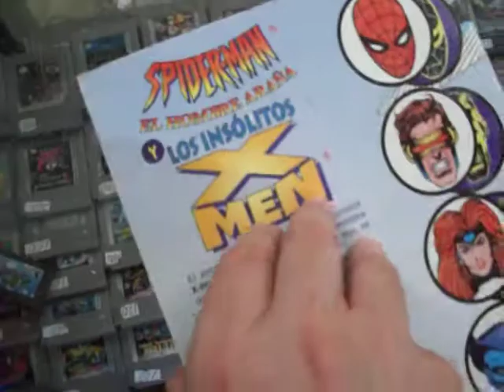spider man el hombre araña y los insolitos x-men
mas comics en Bluegames Morelia facebook